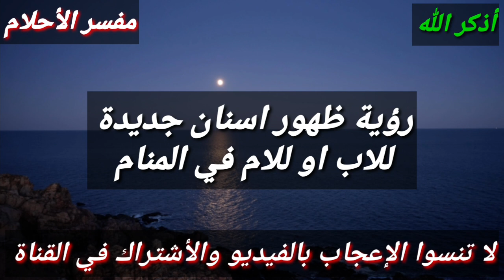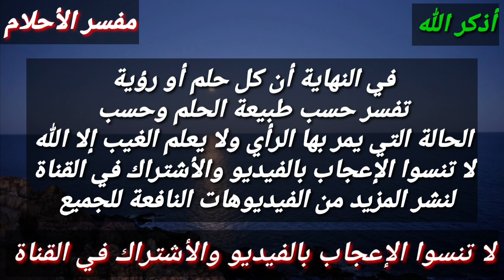إذا رأيت هذه الرؤي في آخر أيام شهر ذو الحجة فأبشر بالزواج السريع!!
هذا الفيديو يتحدث عن أفضل رؤي تبشر بقرب الزواج و الفرج والعوض من الله وزوال الهم اي كانت حالتك سواء فتاة عزباء او مطلقه أو شاب اعزب